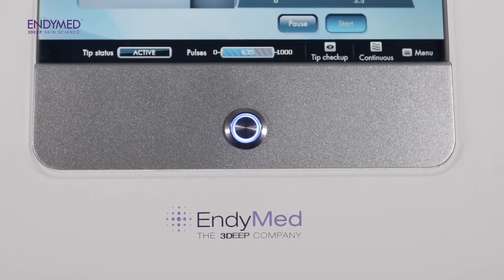Dr. Sadick talks about EndyMed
Dr. Neil Sadick of Sadick Dermatology explains the EndyMed advantage and why he offers EndyMed treatments at his practice.